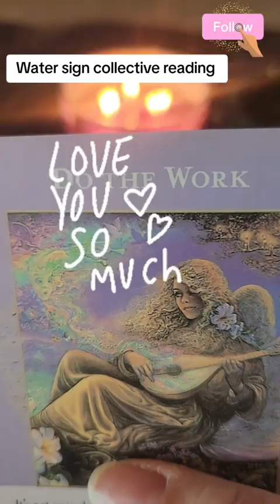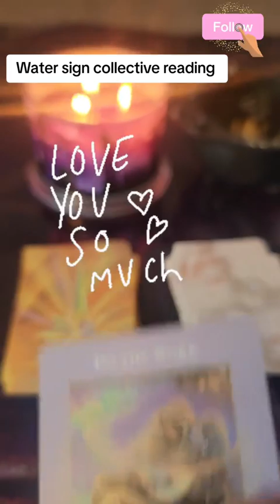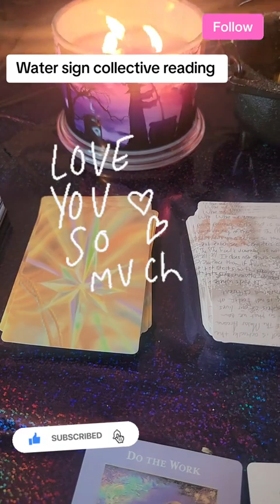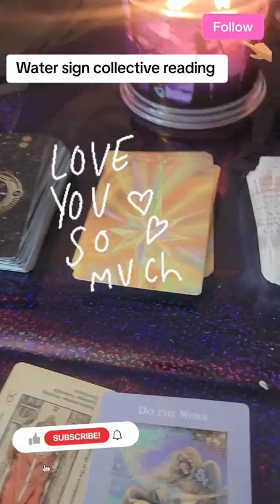water sign collective reading ending August 2024